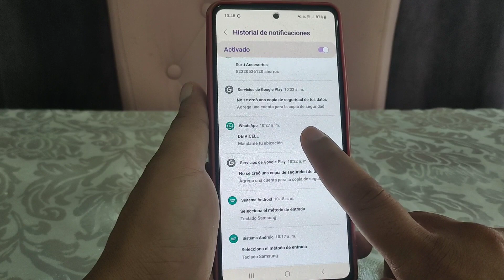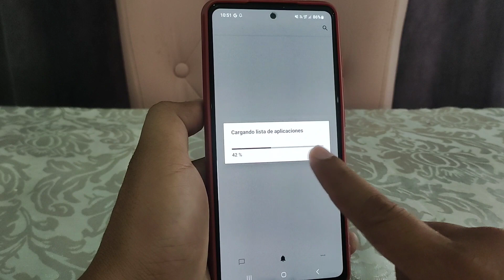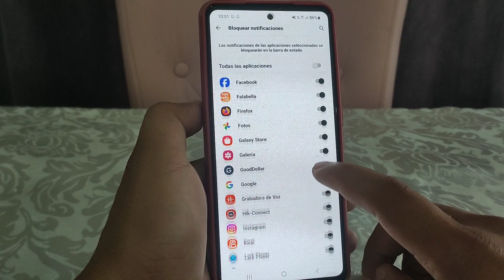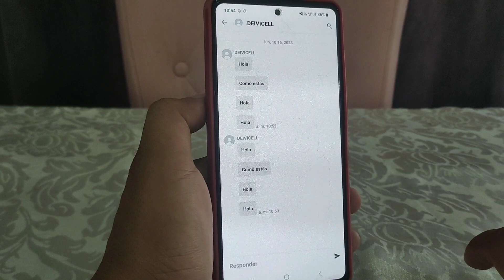Ver Los Mensajes Eliminados De Whatsapp